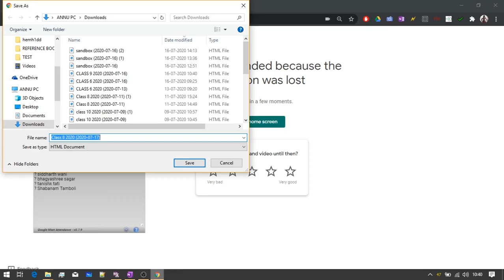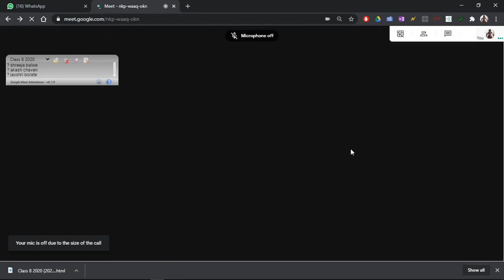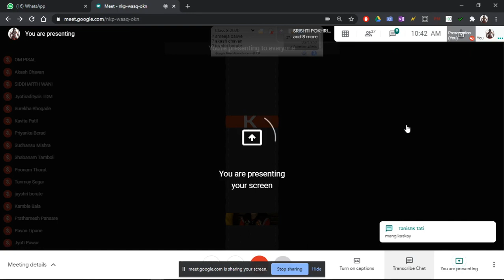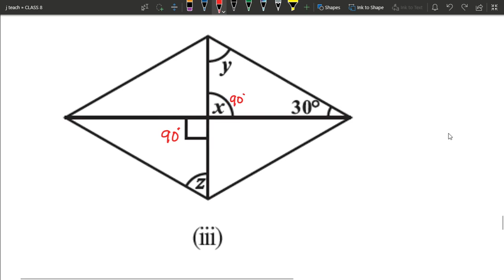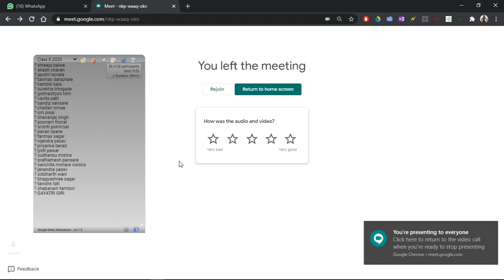CLASS 8 CHAPTER 3 UNDERSTANDING QUADRILATERALS : TRAPEZIUM, KITE, PARALLELOGRAM PART 2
DEAR STUDENTS, IN TODAY'S MEETING WE DISCUSSED TRAPEZIUM, KITE, PARALLELOGRAM AND THEIR PROPERTIES. KINDLY WATCH IT.